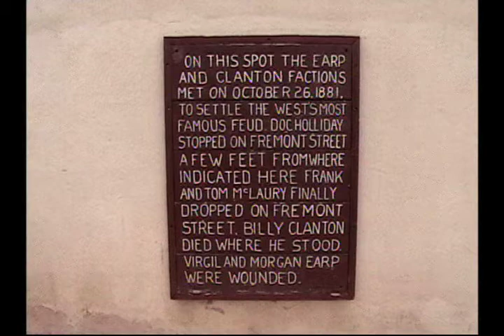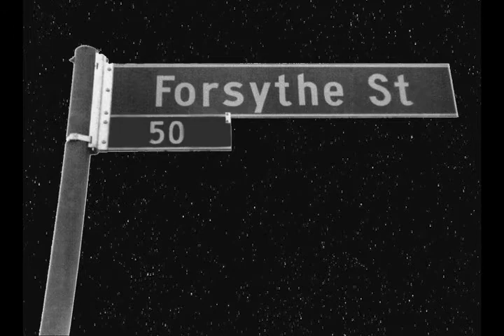DF VO Demo 2013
Samples of Darrin's V.O. Samples